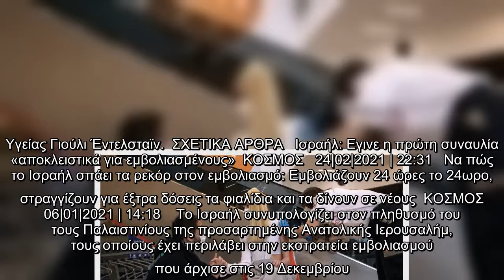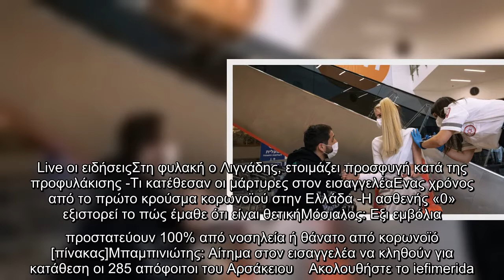Κορωνοϊός: Το Ισραήλ ανακοίνωσε πως έχει πλέον εμβολιάσει το 50% του πληθυσμού του